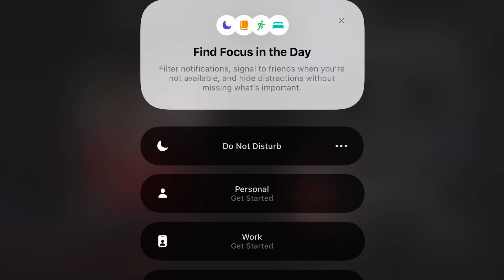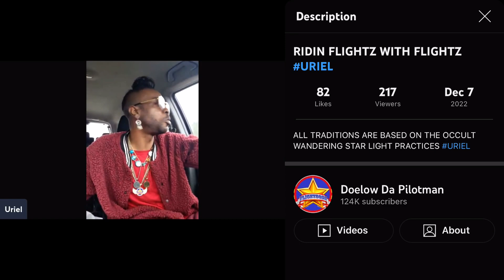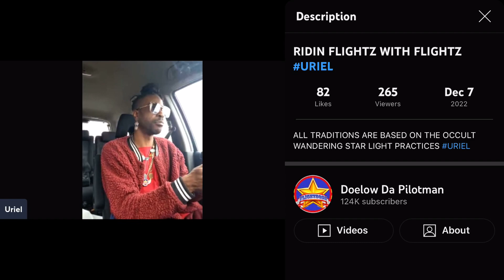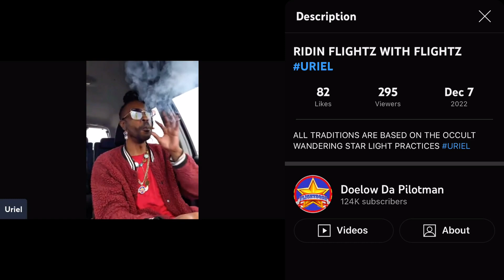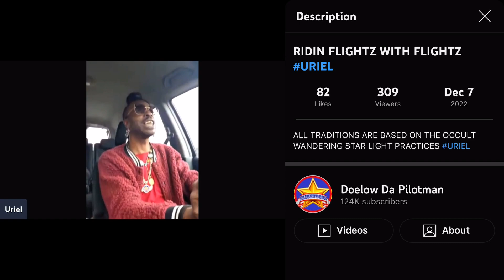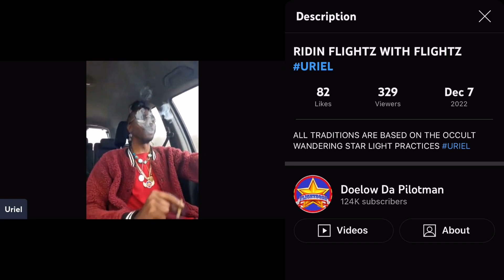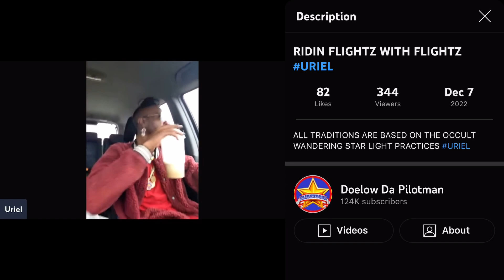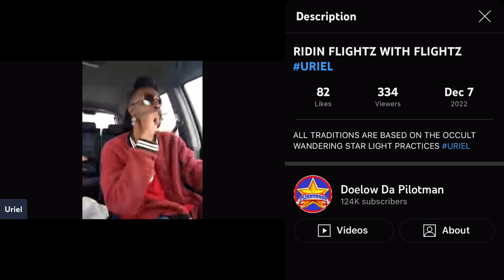What is the correspondence to your traditions ? Uriel Team Work Make The Dream Work in All Realms